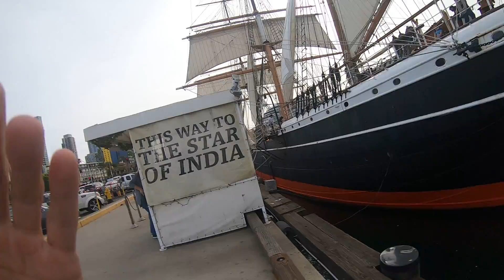Сошел с Корабля, Прогулка в Порту Сан Диего США Америка 2018